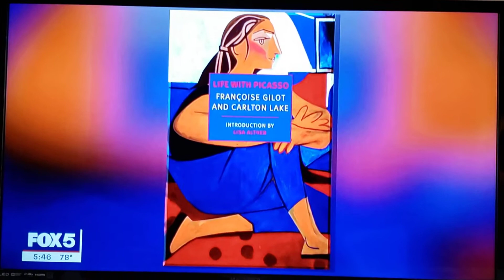French Painter Francois Galot